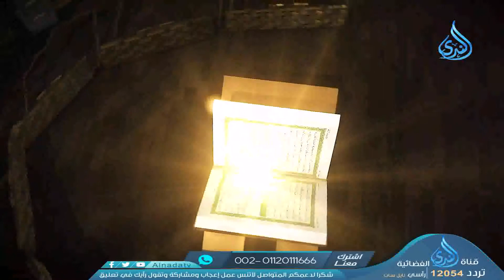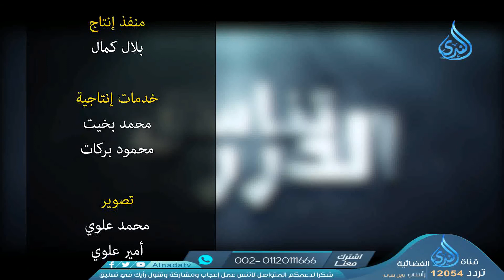لا جَرَمَ أَنَّهُمْ فِي الآخِرَةِ هُمُ الأَخْسَرُونَ | تناسق الدرر | الشيخ أحمد منصور |ح6